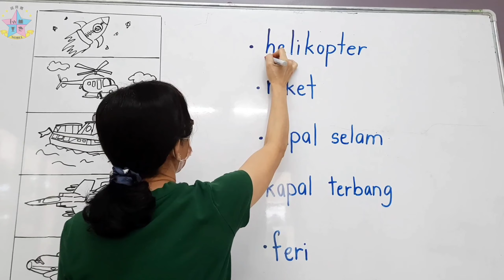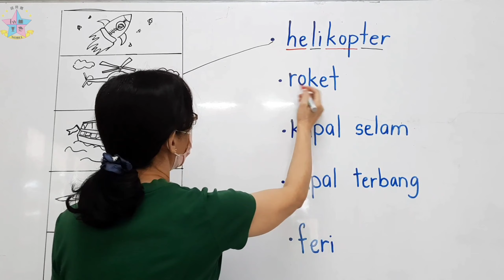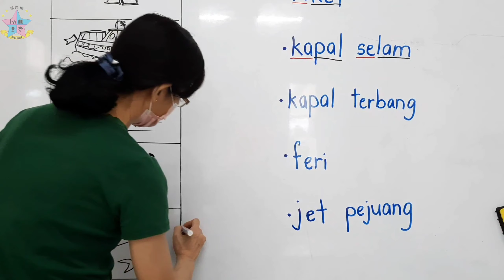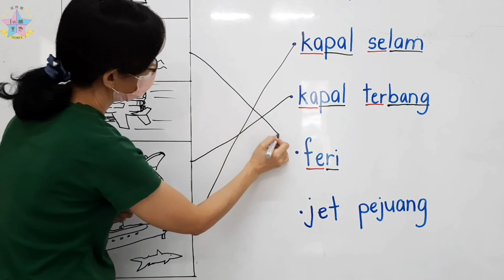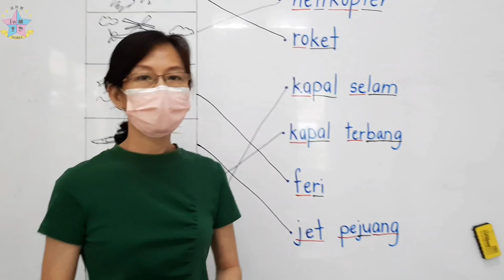6Years——kenderaan laut dan udara